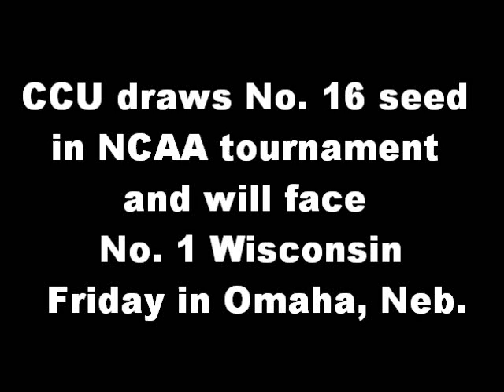Coastal Carolina basketball team reacts live to NCAA tournament draw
The Coastal Carolina men's basketball team joined fans inside The HTC Center on Sunday for a watch party of the live NCAA Selection Show on CBS. The Chanticleers received a No. 16 seed and will play No. 1 Wisconsin on Friday in Omaha, Neb.